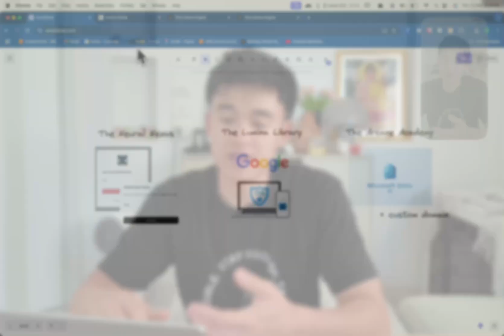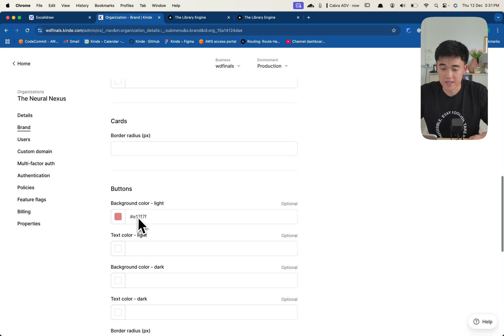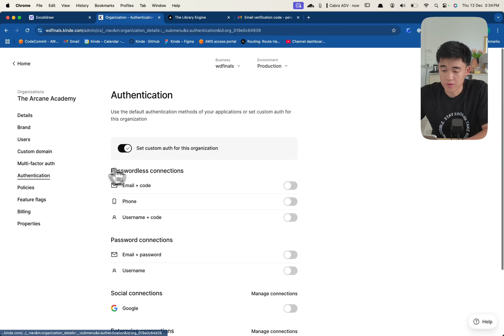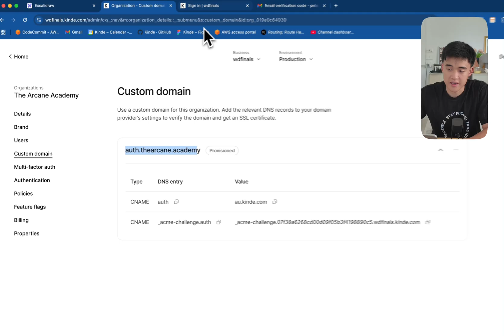Personalize the auth experience for Kinde organizations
If you’re a B2B business, then you’ll probably need to set up different auth for each of your customers (organizations) you manage in Kinde. Peter shows you how to personalize the auth experience per Kinde organization.

You need a Kinde plan that includes Advanced organizations to use these features.

- 00:00 - Intro
- 00:32 - Example advanced orgs (use-case)
- 00:53 - Org 1: custom branding + email OTP auth
- 01:45 - Org 2: Google auth + MFA
- 02:31 - Org 3: Entra ID auth + custom domain
- 03:27 - Outro